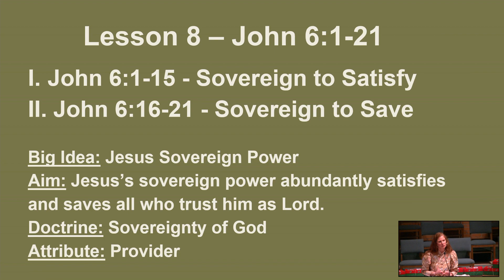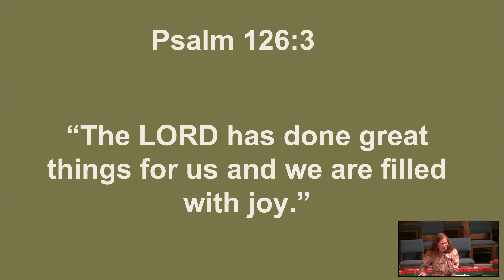BSF November 8, 2023 Livestream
Lesson 8 Lecture Outline (John 6:1-21)
I.  John 6:1-15 - Sovereign to Satisfy
II. John 6:16-21 - Sovereign to Save
Big Idea: Jesus Sovereign Power
Aim: Jesus’s sovereign power abundantly satisfies and saves all who trust him as Lord.
Doctrine: Sovereignty of God
Attribute: Provider
Truth #1: Jesus is sovereign to satisfy our needs with his provision.
Truth #2: Jesus is sovereign to save and secure us through every storm.